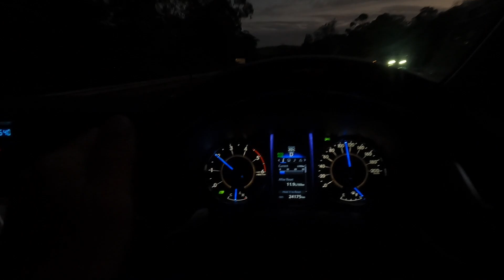SHARK We caught one Deep sea fishing 9 Flathead in 40 minutes Day trip on the water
A day out with Brian on his boat